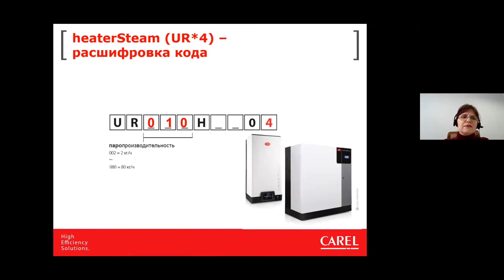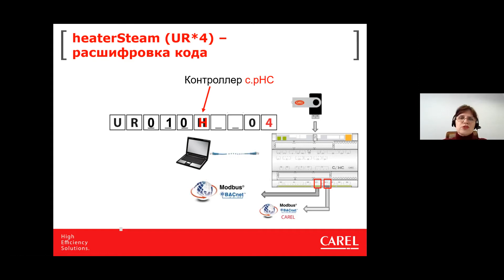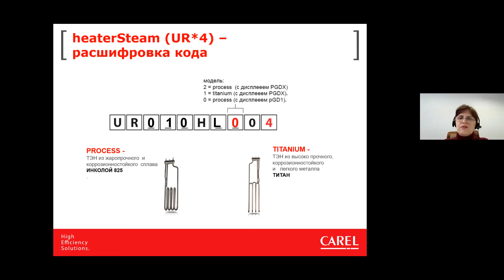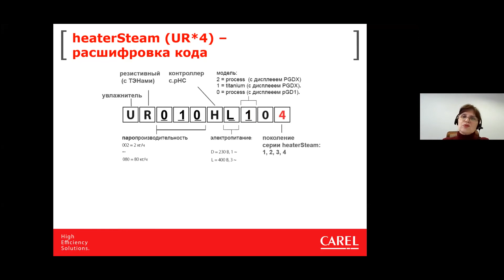Увлажнители heaterSteam (UR*4): расшифровка маркировки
Маркировка увлажнителя содержит информацию о его основных технических характеристиках: от паропроизводительности до типа дисплея.

На примере увлажнителя CAREL heaterSteam мы покажем, как расшифровать маркировку:

00:36 Резистивный увлажнитель ( С ТЭНами)
00:46 Паропроизводительность увлажнителя
01:00 Контроллер четвертого поколения c.pHC: новые возможности
02:15 Электропитание
02:38 Материал нагревательного элемента и тип дисплея увлажнителя
03:47 Поколение серии heaterSteam